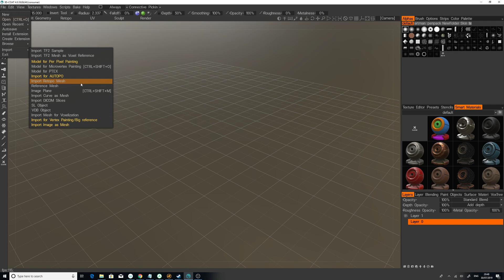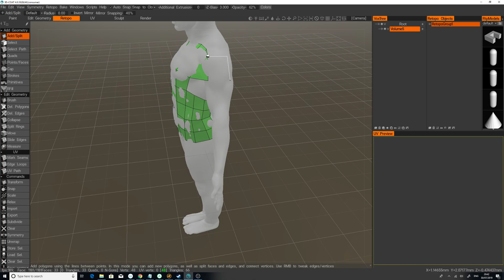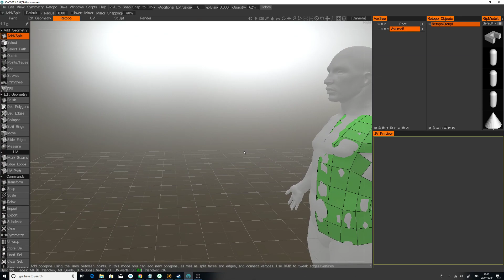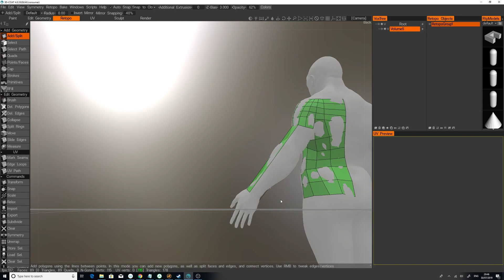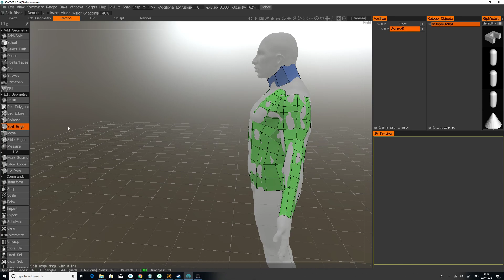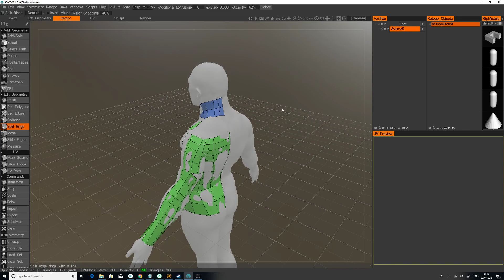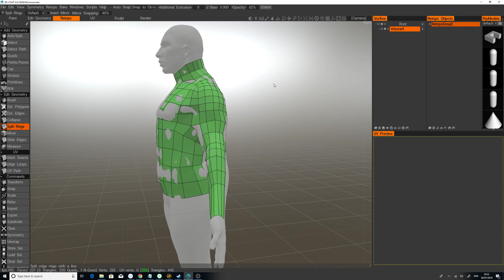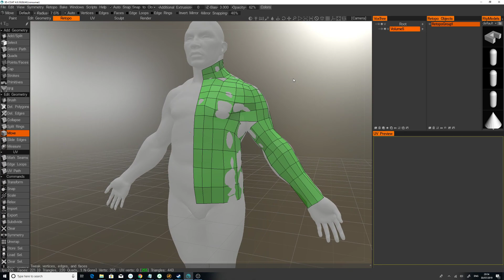retopology in 3d coat